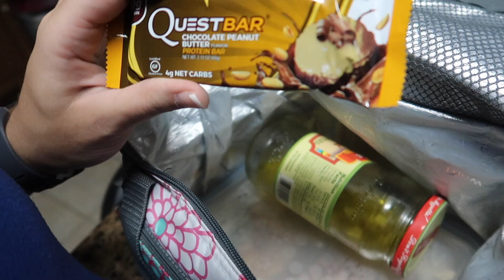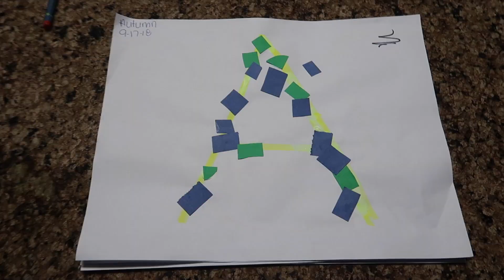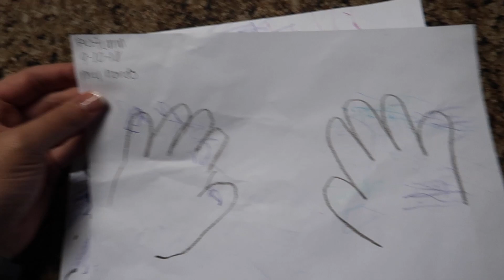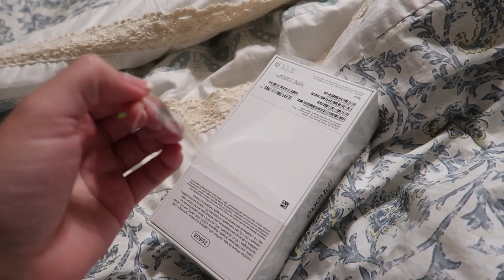Vlog: *September 25, 2018* ~Finally Got My New iPhone!~